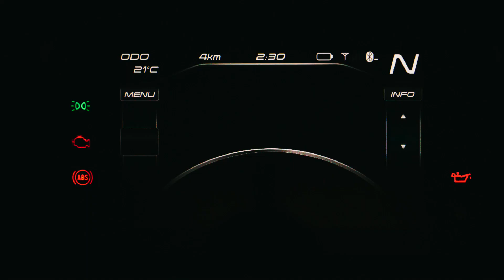CFMOTO SR-C21 CONCEPT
"Performance, ferocity and power."

Yes, Usain Bolt – but also an apt description for the CFMOTO SR-C21 Concept!

The machine made its public debut at the EICMA motorcycle show in Milan, much to the delight of CFMOTO fans.

Impossibly beautiful from all angles.

And the most telling part: it’ll morph into a production model in 2022!